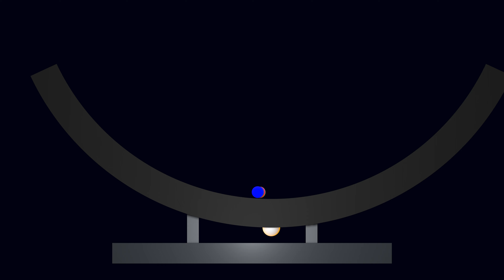AppDynSys : Rollers : Horizontal shake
When it comes to horizontal shaking, sometimes, you can get a global attractor.  This is a system of rolling balls that exhibits convergence to an attracting periodic orbit.